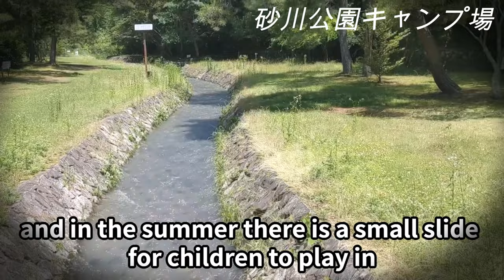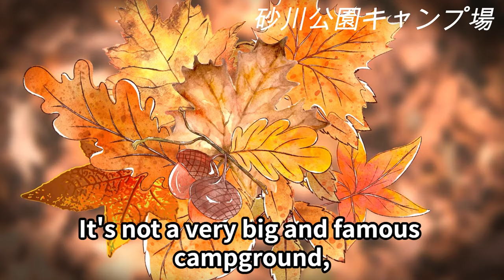砂川公園キャンプ場 外国人にプレゼン 小さいお子さんに最適 岡山県超穴場スポット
岡山県総社市にある砂川の森,
砂川公園キャンプ場.
 みどり豊かで緩やかな川の流れる公園は、子供連れには最適のキャンプ場です。
多くの若者たちが 日帰りのバーベキューを楽しんでいます。また 90近くのテントサイトがあります。
 海や 深い山の中ではないので小さな子供にも安全で ここは 穴場です。
 特に夏はウォータースライダーがあり 避暑地としては最高だと思います。

Sunagawa Forest in Soja City, Okayama Prefecture,
Sunagawa Park Campsite.
  The park, which is rich in greenery and has a gently flowing river, is the perfect campground for families with children.
Many young people enjoy barbecues during the day. There are also nearly 90 tent sites.
  It's not in the sea or deep mountains, so it's safe even for small children.
  Especially in the summer, there is a waterslide and I think it is the best summer resort.